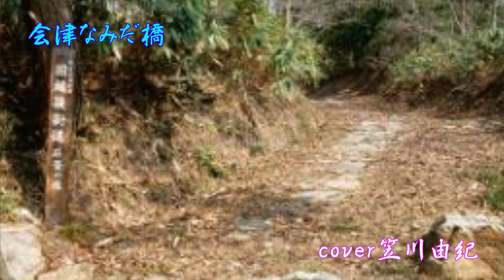会津なみだ橋 津吹みゆ cover 笠川由紀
2024年1月10日　新曲発売
「会津なみだ橋」作詞 かず翼　作曲 四方章人　編曲 竹内弘一